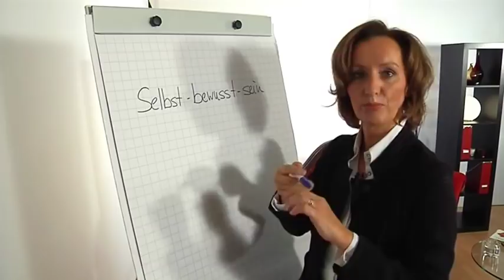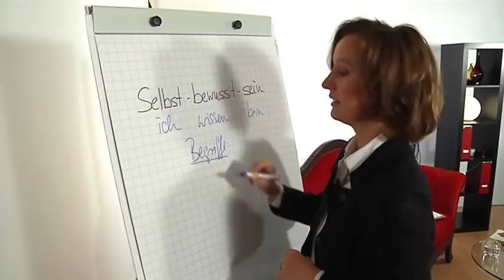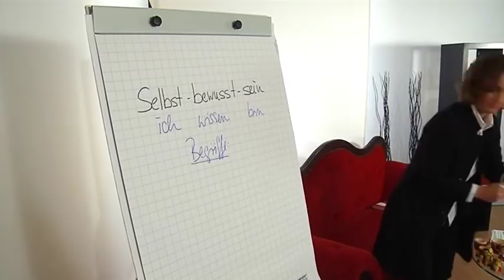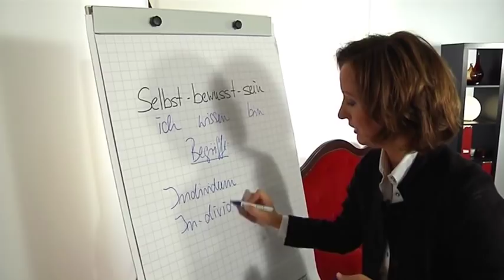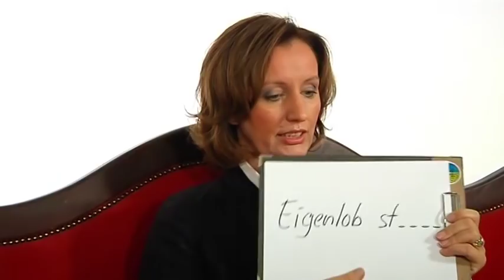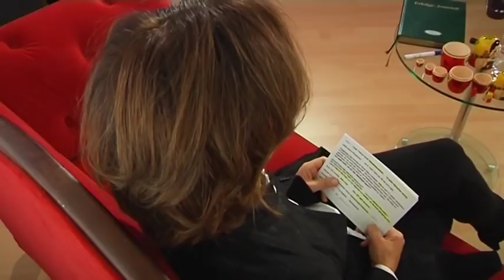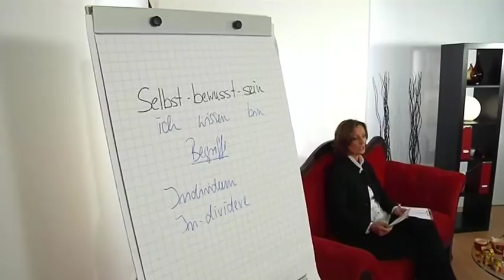Selbstbewusstsein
Selbstbewusstsein braucht jeder Mensch für ein erfolgreiches Leben. Die einen haben davon viel, die anderen zu wenig. Manche machen es an ihrem Bankkonto fest, andere an ihrer Attraktivität. Und es gibt Menschen, die sind weder schön, noch reich und trotzdem selbstbewusst. Hier erfahen Sie, wie das geht:

Mein aktuelles Buch